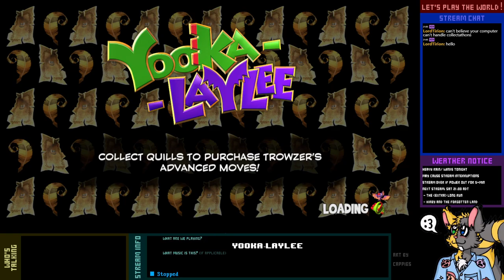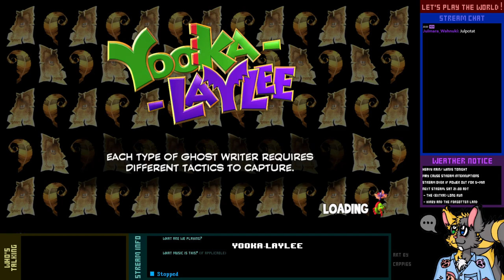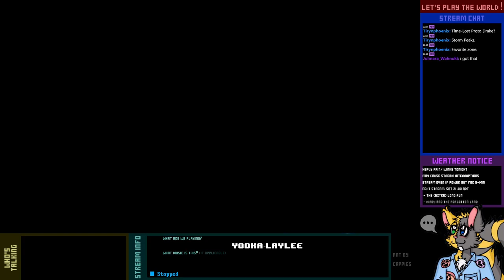Let's Play Live! - Yooka-Laylee - 2-1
It's time to chill out a little bit as we start to explore Glitterglaze Glacier!

Also, apologies for the interruption about an hour in, but the weather's gonna do what the weather does.